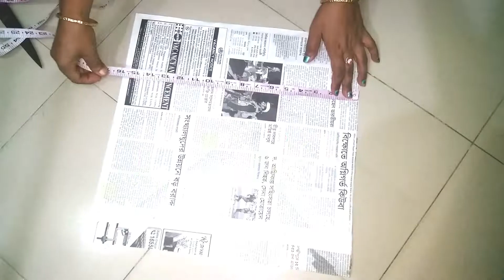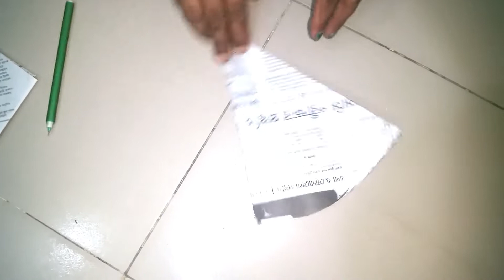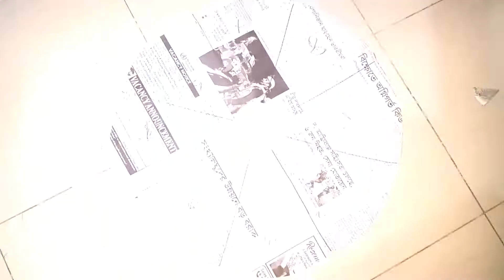খুবই সহজে ডিজাইনার পাপোশ / ডোর মেট কাটিং ও সেলাই।। Door mat cutting and stitching।।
# পাপোশ কাটিং ও সেলাই
# ডোর মেট কাটিং ও সেলাই
# Door mat cutting and stitching